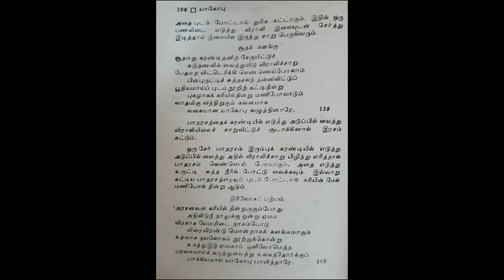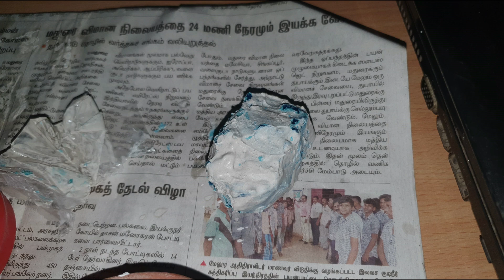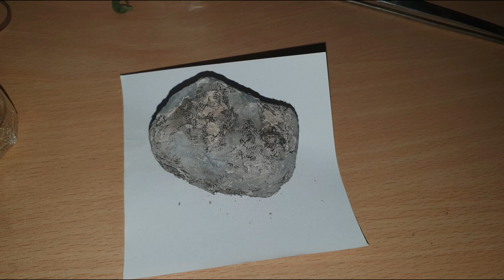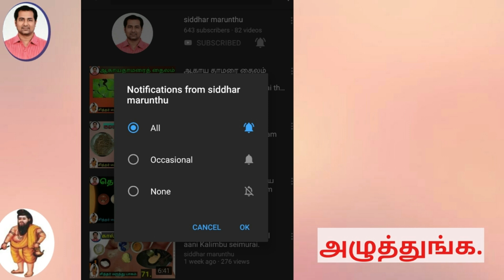துருசு கட்டு (சுக்கான் துருசு சுண்ணம் 2):thurusu kattu. (sukkan thurusu sunnam 2)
துருசை ஒரே கட்டியாக எடுத்து சுண்ணாம்பு தடவிய துணியால் 3 கவசம் செய்து சூரிய வெப்பத்தில் காயவைக்கவும்.வங்கத்தை குகையில் வைத்து உருக்கி அதில் சுண்ணாம்புச் சீலை சுற்றிய துரிசை ஒரு சாமம் மூழ்கவைத்து பார்த்தால் துருசு கசடு நீங்கி வெண்மையாக இருக்கும்.அதை சூடு ஆறவிட்டு மறுநாள் நீற்றிய சுண்ணாம்புடன் வெங்காரம் சேர்த்து அரைத்து சீலை செய்யவும்.அதை வராக புடமிட குருவாகும்.விராலி இலை இடிக்கும் போது சிறிது (.488 mg )சேர்த்து இடித்து துணியில் வைத்து இறுக்கி பிழிய சாறுவரும். இந்தச்சாற்றில் பாதரசம் வைத்து எரிக்க ரசம் வெண்ணைபோல ஆகும்.அதை குளிர்ந்த நீரில் ஊறவைக்க ரசம் கட்டும்.       இவ்வாறு கட்டிய ரசத்தை மத்தன் காய்க்குள் வைத்து புடமிட 100 புடமிட ரசக்கட்டு தங்கத்தைப்போல் கண்விட்டாடும்.அப்போது தங்கமும் நாகமும் சரியிடை சேர்த்து களங்கு ஆகும். நவலோகம் தங்கமாகும். இதை செந்தூரம் செய்து வாழைப்பழத்துடன் பணவெடை வைத்து சாப்பிட உடல் குளிர்ச்சி உண்டாகும்.உடல் பொன் நிறம் பெறும்.மலை போன்ற உறுதியான உடலாகும்.கிழவனும் குமாரனாவான் இதில் யாருக்கும் சந்தேகம் வேண்டாம்.